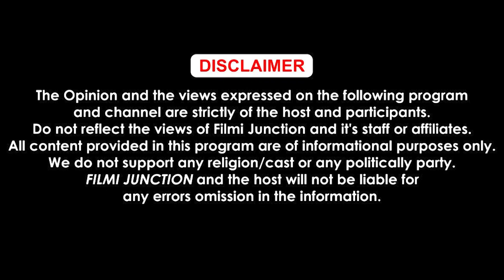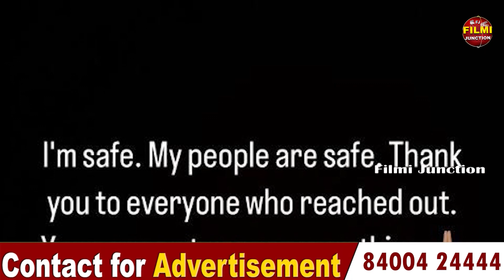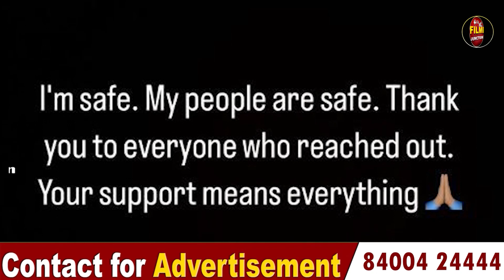ਹ+ਮ+ਲੇ ਤੋਂ ਬਾਅਦ AP DHILLON ਦਾ ਪਹਿਲਾ ਬਿਆਨ, ਕਿਹਾ ਮੈਂ ਠੀਕ ...